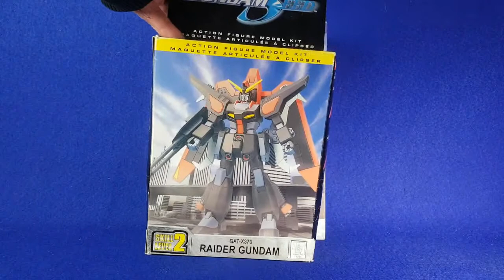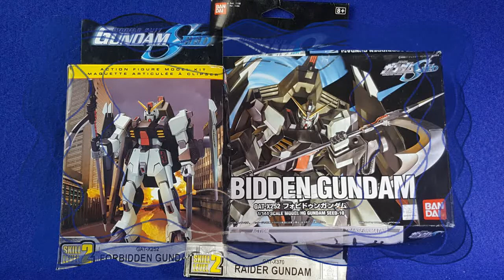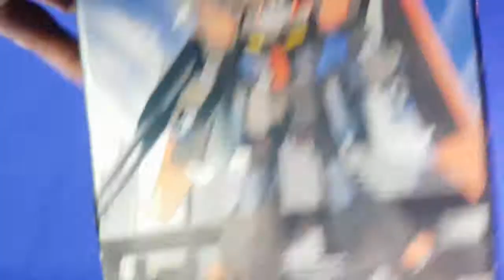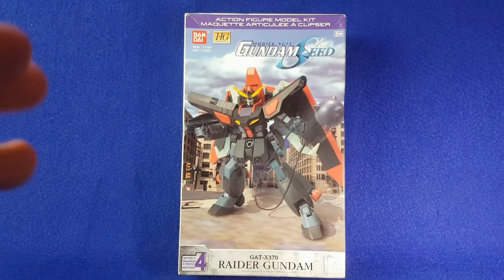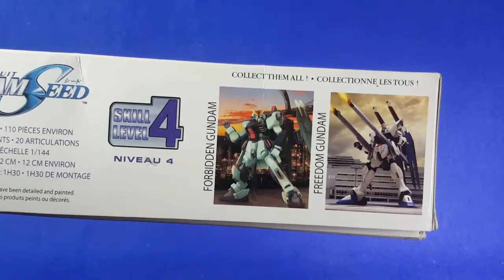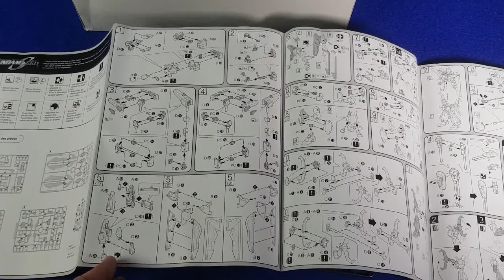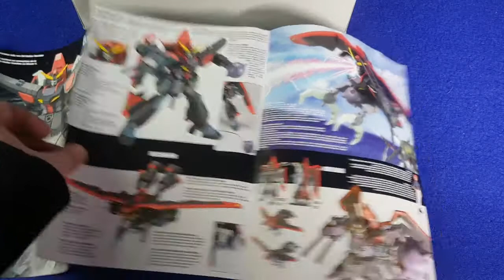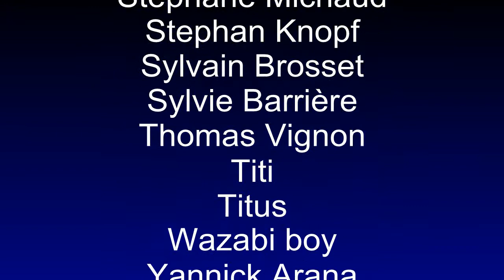Raider Gundam au 1/144 version FG et HG (Gundam Seed)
Voici deux kits Gundam du Raider Gundam, l'un en First grade et l'autre en High Grade (1/144) qui datent de 2006.
On le voit dans Gundam Seed. Et je vous présente les kits en version occidentales, des boîtes qui marquent les débuts de la distribution de Gunpla en France.